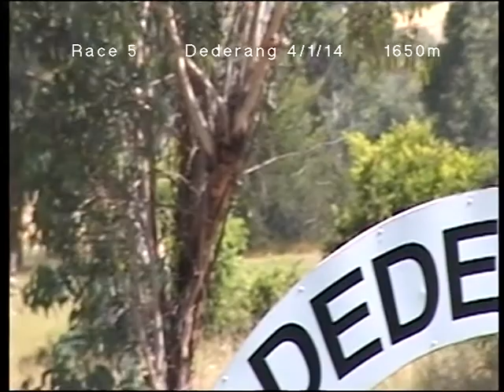Dederang Cup Race 5 5th January 2014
He's An Angel wins the 2014 Dederang Cup